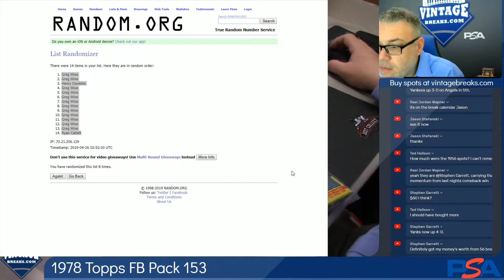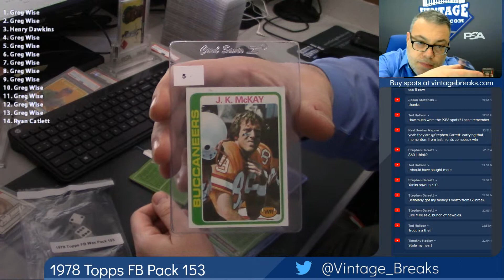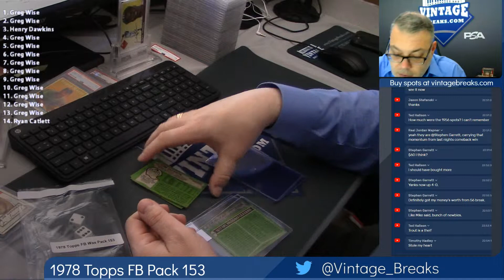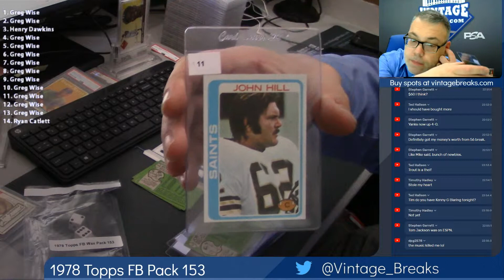04-25-2019 1978 Topps Football Pack 153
1978 Topps Football Pack 153